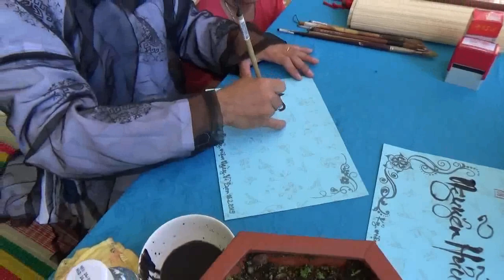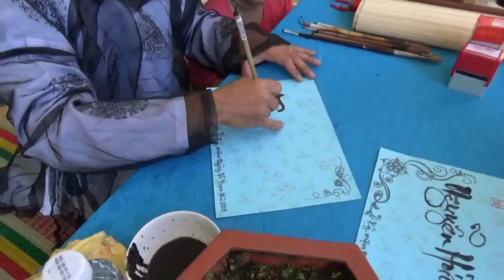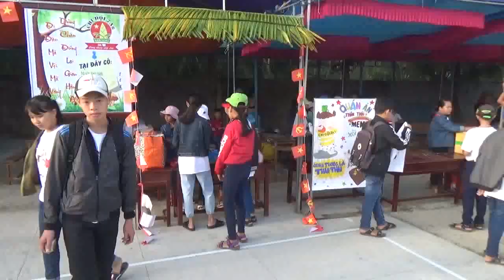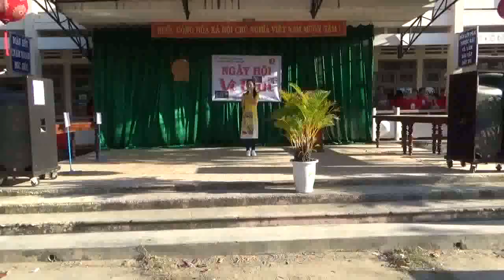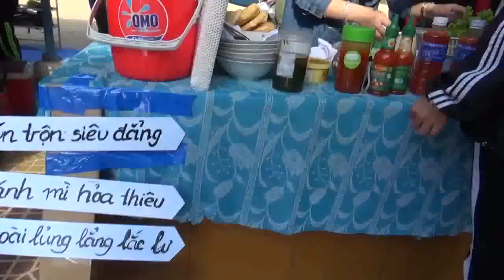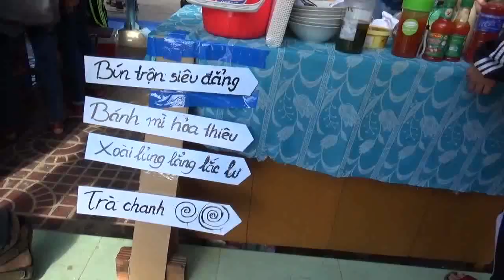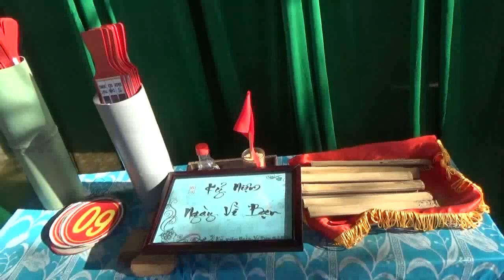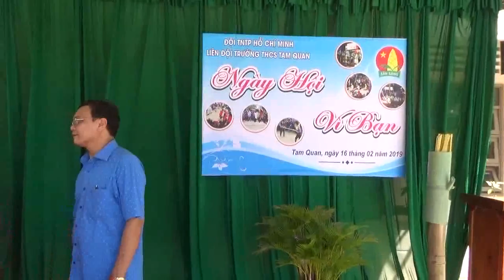CUONG VI BAN 2018 +2019 NHAC